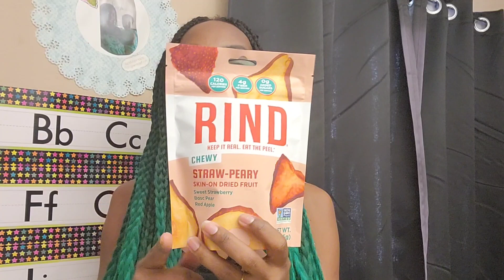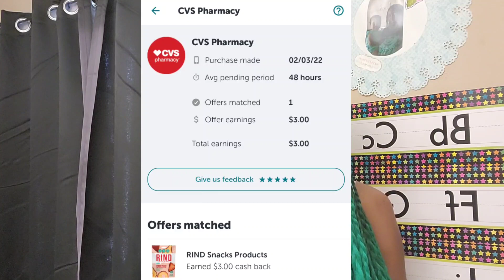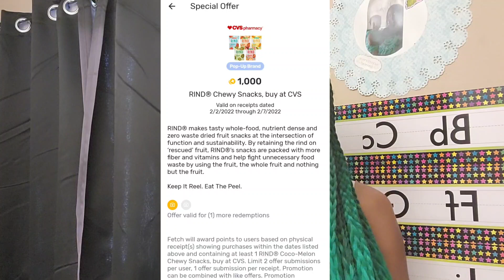🚨Vamos por los SNACK GRATIS y con $4 de ganancia😱|Randee Saves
CVS UNADVERTISED DEALS/OFERTAS NO ANUNCIADAS 01/30-02/05

Codigo de referencia
xklwvaj